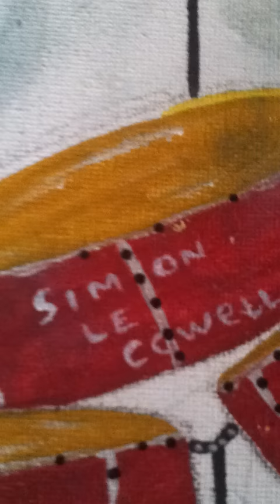My art work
Paint to love